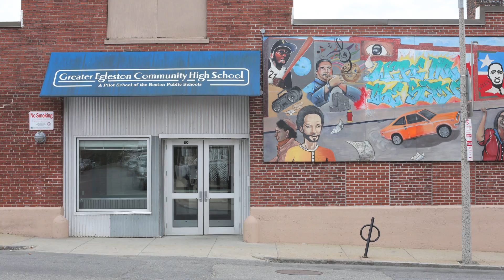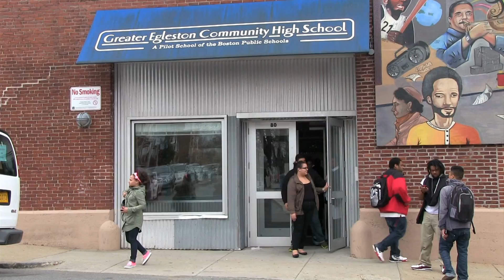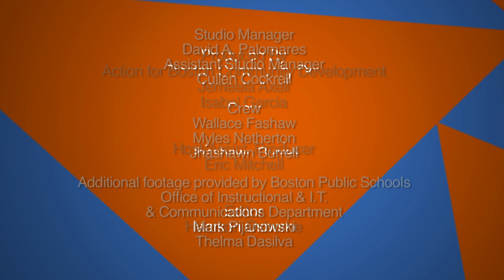ABCD's Community Taking Action TV Show: Greater Egleston High School Segment 2015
Community Taking Action Television Show is a studio segment that airs every month with a variety of guests, highlighting different ABCD programs and initiatives as well as Community Based Organizations. The purpose of the show is to connect low-income families with resources.